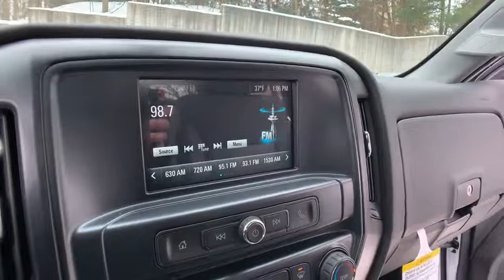2019 Chevrolet Silverado 2500HD Clarkston, Waterford, Lake Orion, Grand Blanc, Highland, MI 191401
Summit White N 2019 Chevrolet Silverado 2500HD available in Clarkston, Michigan at Bowman Chevrolet. Servicing the Waterford, Lake Orion, Grand Blanc, Highland, MI area.

Bowman Chevrolet
6750 Dixie Hwy

* 2019 Chevrolet Silverado 2500HD...Features include: 4WD, Turbodiesel, Bluetooth, Rear Vision Camera, 7.0 Touch-Screen, Trailering Equipment, Power Heated Mirrors and Keyless Entry.  Prices do not include taxes, title, license, and doc fee. Price includes: $500 - General Motors Consumer Cash Program. Exp. 02/28/2019, $1,500 - Chevrolet Bonus Cash Program. Exp. 02/28/2019, $1,500 - GM Down Payment Assistance Program. Exp. 02/28/2019